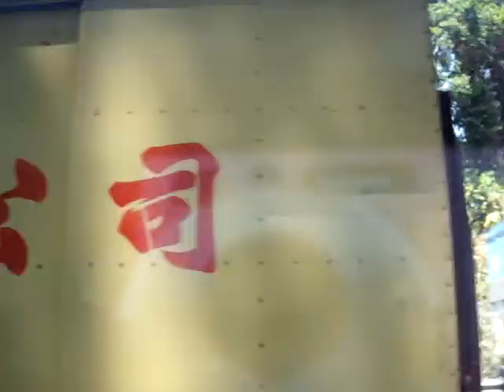乘座89時風景